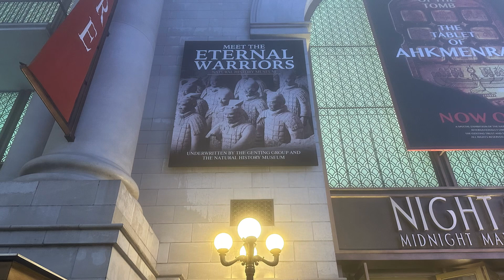Day 3 - 28 Oct 2023 Kl